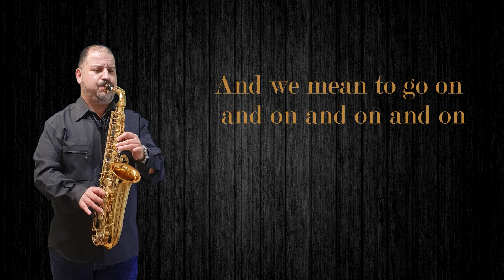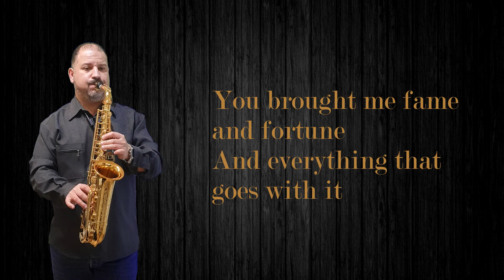Queen - We Are The Champions sax cover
sax cover di uno dei brani piu celebri della storia. uscito nel 1977... spero che questa versione al sax vi piaccia. buon ascolto